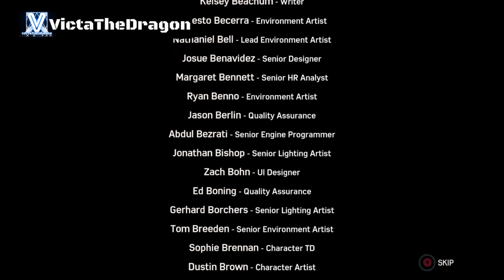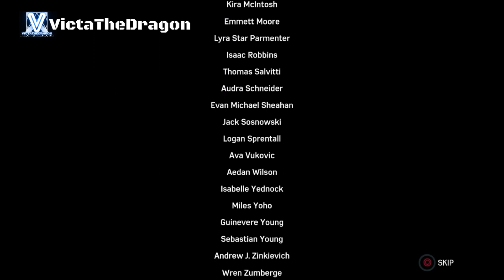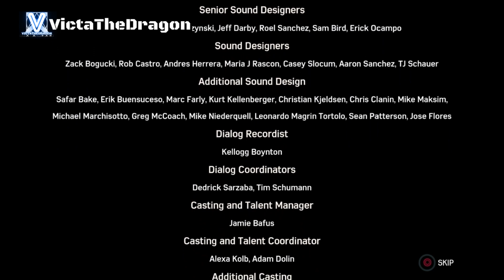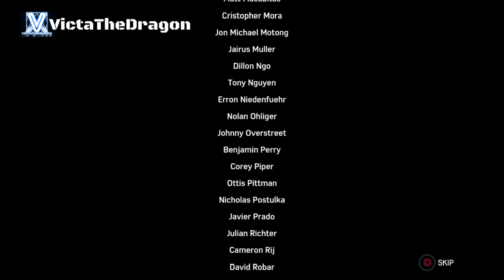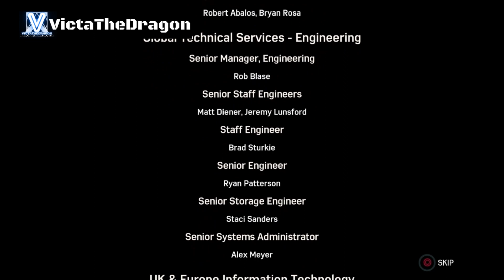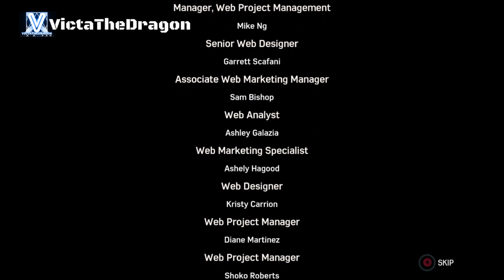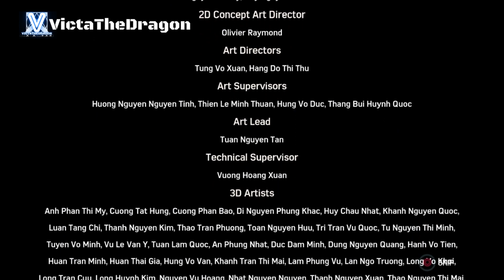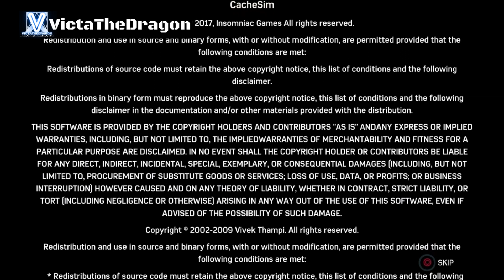End Credits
Welcome to Marvel's Spider-Man (2018) Walkthrough Gameplay available to play on various consoles and systems (PlayStation 5, Xbox Series X/S, Nintendo Switch, PlayStation, PSVR/2, Nintendo, Game Boy, Xbox, PlayStation Portable, Sega Genesis/Mega Drive, PlayStation Vita, PC, Steam, Epic Games, iOS, Android, Atari 7800, Oculus Quest)
I shall be playing the entire story, campaign missions/chapters, side quests, secrets, cutscenes/cut scenes, cinematics, game movie, subtitles, ending credits/end credits, boss fights/boss battles, montage/montages and so much more of this video game. I will also be showing Trophy/Trophies and or Achievements.
I stream on both YouTube & Twitch (Links can be found above)
This is not a game review.

BE GREATER.

Explore a new chapter in Marvel’s Spider-Man universe as a more experienced Peter Parker.

Silver Sable is back in the action-packed conclusion to Marvel’s Spider-Man: The City That Never Sleeps. The deadly mercenary is back to reclaim her stolen Sable International tech and gear from the city’s thugs. But with Police Department Captain Yuri Watanabe on administrative leave after her controversial efforts against crime boss Hammerhead, and bigger threats on the horizon, Spider-Man must rely on unlikely allies to keep the city safe from impending calamity.

Wrap up the post-launch downloadable content with exciting missions featuring Silver Sable and her hover-jet, and confront Screwball in a new series of challenges from the prankster Super Villain. Protect citizens from a unique enemy type and thwart new and upgraded crime types.